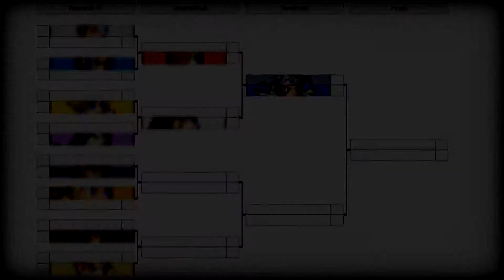Naruto Mugen Tournament | 2nd Match [Quarterfinals]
Welcome to the Naruto Mugen Tournament where ninjas fight other ninjas. Its just computers showing off their amazing AI. [2] The Difficulty set for the CPU is on "Hard - 8" (aka. the hardest difficulty based on the Mugen Engine). [3] The HP set for this match is 130% (based on the Mugen Engine). [4] I do not hold credit for the creation of the Mugen, their sprites, the music, or the pixel art. In fact:

2nd Match: ??? vs ???